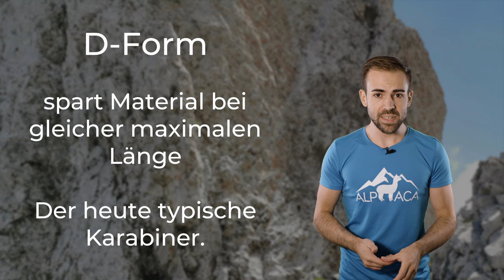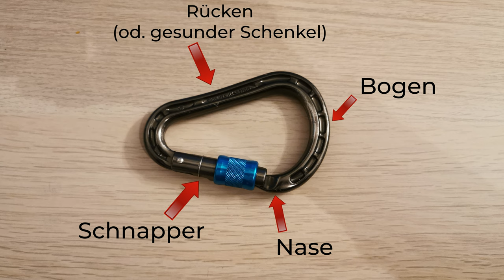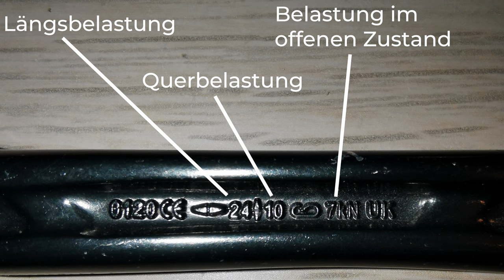KARABINER - Alles was man fürs Klettern wissen muss! | Klettern Grundlagenkurs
Der Karabiner ist einer der wichtigsten Gegenstände beim Klettern. Doch was für Karabiner gibt es und wo liegen die Unterschiede?

🔧 Meine Ausrüstung 🔧

Schuhe

Rucksäcke

Technisches